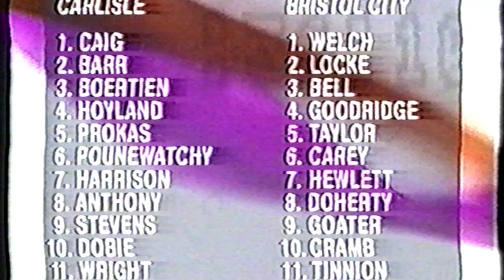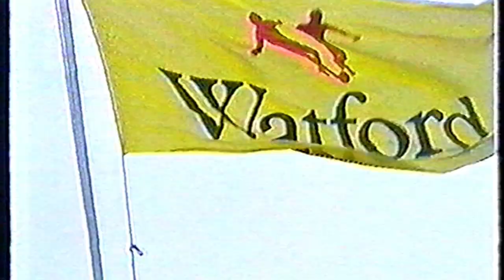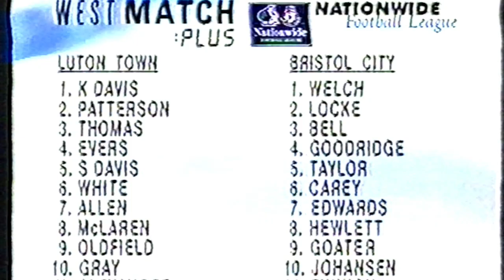1997 - 1998 Bristol City part 3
Highlights of the Nationwide League Division 2 season.